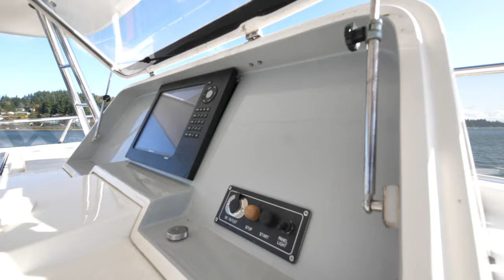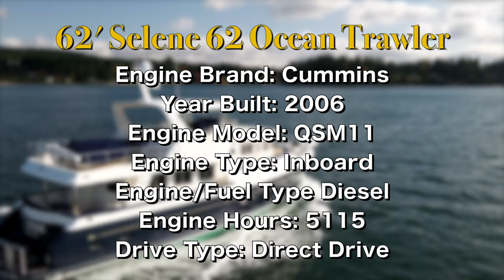2006 Selene 62 "Moonstar"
A rare opportunity to purchase a Selene 62. One owner boat!

"Moonstar" is a galley-down Selene 62. The aft crew quarters has been converted to a work shop which is conveniently located next to the engine room. This boat has made the trip to Alaska ten times and is capable of taking you across oceans.

"Moonstar" features Keypower 12 Sq Ft Stabilizers, Northern Lights Generator, Kabola Hydronic Heating, HRO Watermaker, Factory Hardtop, Hydraulic Davit, Articulating Rudder & much more!